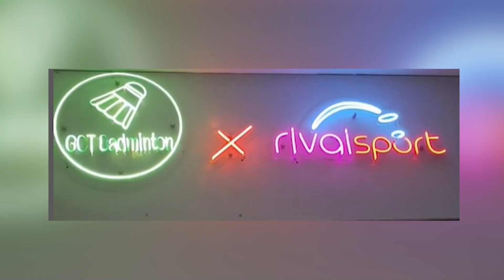Nostalgia bersama Christal Fransisca Mandagie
Rallycast kali ini bernostalgia bersama teman kecil Bang Pai yaitu Christal Fransisca Mandagie nih guys, sedikit menceritakan suka duka yang telah berhasil laluinya✨ Kira kira siapa lagi nih yang harus sharing di Rallycast next episode😍 Tulis di kolom komentar yaa👇